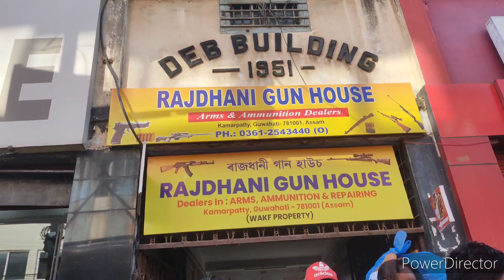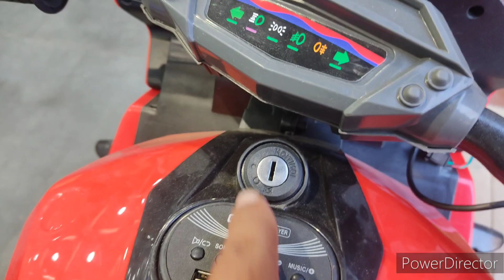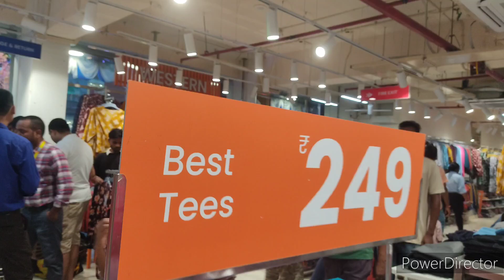মাত্ৰ 20 ৰ পৰা 200 টকাৰ ভিতৰত সকলো কাপোৰ পোৱা Fancyৰ এইখন বজাৰ চাওক / পূজাৰ বজাৰ চাইকেল এখন লৈ ললো